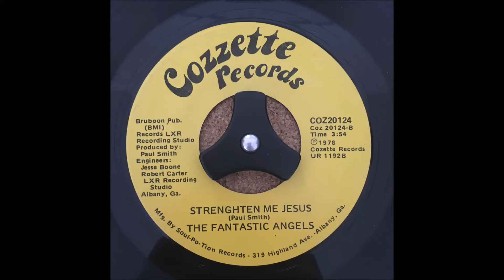The Fantastic Angels - Strengthen Me Jesus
Obscure group who also released an album on Cozzette. The label was one of the several Soul-Po-Tion sublabels that drew talent from around southwest Georgia.